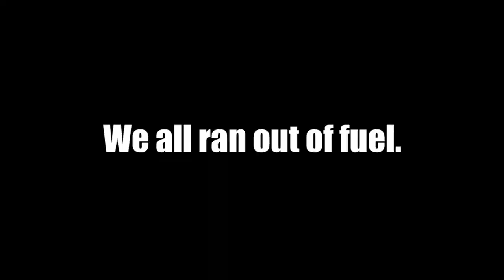The Holy Trinity (Stream Highlights #3)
Strap in and strap on! Because Matt Pollard is here to teach us all the value of friendship and good race craft. Featuring TOCA superstar Matt Luff!